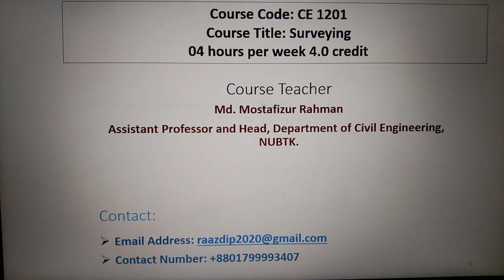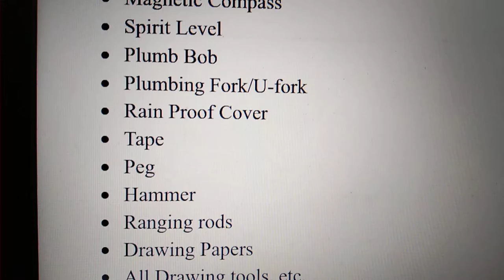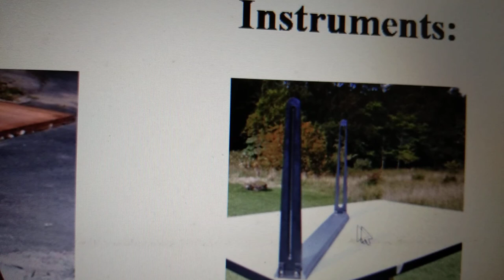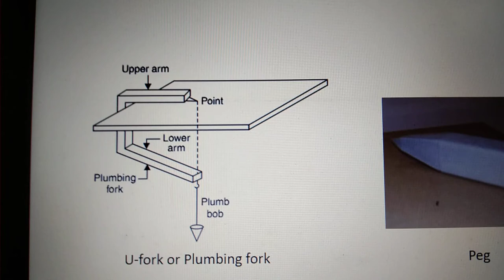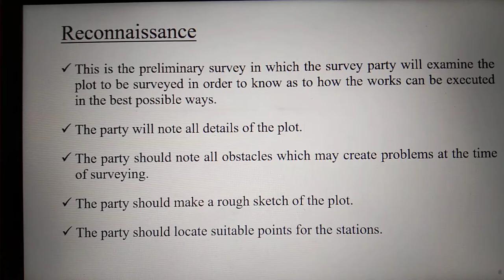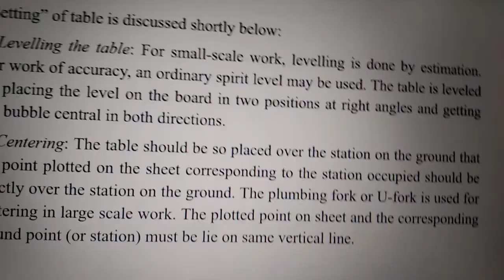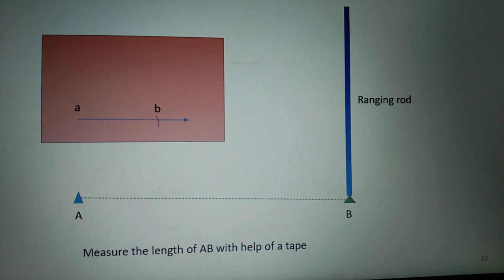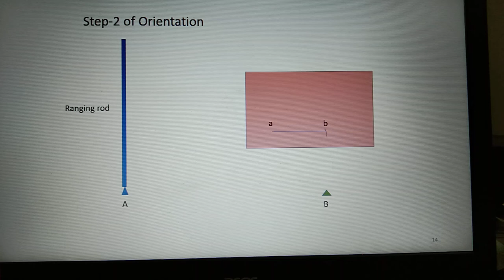Lecture-2 (Part-1): Plane Table Surveying_Civil Engineering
"God has created the nature and we have civilized it."

** Lecture-2(Part-1)
** Topic Name: Plane Table Surveying
** Subject: Surveying
** Department: Civil Engineering
** Covered topics in part-1:
- Definition
- Instruments
- Reconnaissance
- Fixing the table
- Levelling the table
- Centering the table
- Orientation of the table (By back sighting)

** Prepared by,
Md. Mostafizur Rahman Raazdip
Assistant Professor and Head, NUBTK.
MSc. and BSc. in Civil Engineering, BUET.